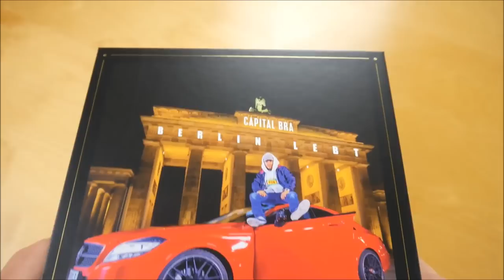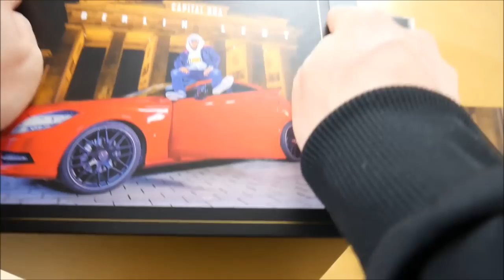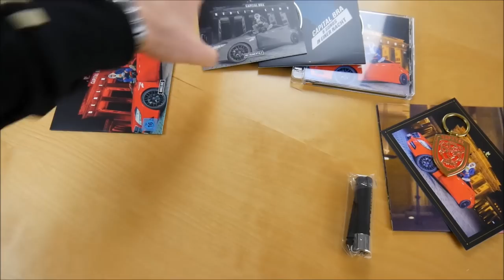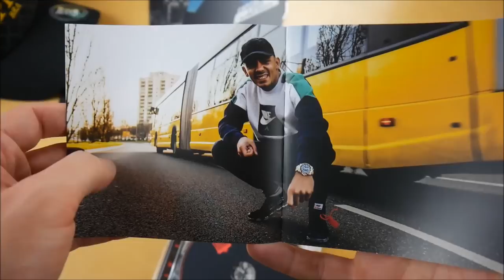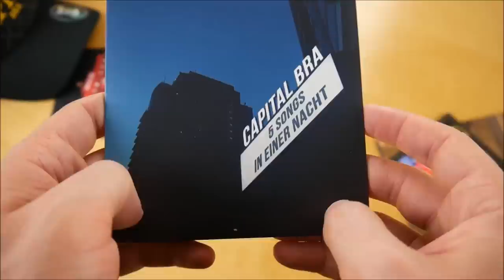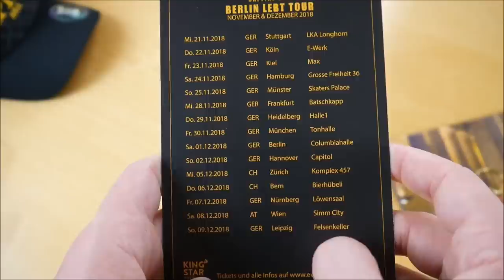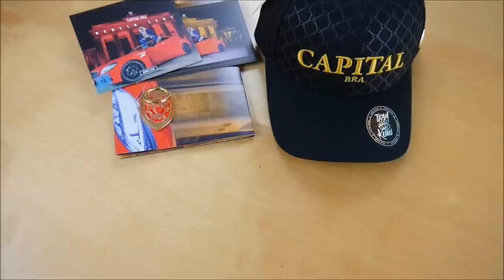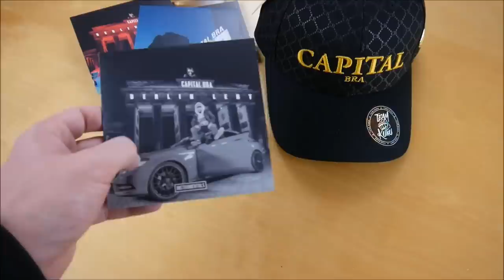Capital Bra - Berlin Lebt Box Unboxing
In diesem Video zeige ich euch die Berlin Lebt Box von Capital Bra.
► Hier könnt ihr das Album kaufen:
Weitere Musik von Capital Bra

► ALBUM INFOS
Capital Bra – Berlin Lebt
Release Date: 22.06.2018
Kaufpreis: 35,99 €

Berlin Lebt Box Inhalt:
- Album
- Album Instrumentals
- Bonus EP (5 Songs in einer Nacht EP)
- DVD
- Cap
- Bunker Feuerzeug
- Doppelseitiges Poster
- Autogrammkarte
- Schlüsselanhänger
  mit Capital Bra)

Berlin Lebt Tracklist:
01. Berlin lebt
02. Kennzeichen B-TK (feat. King Khalil)
03. Giselle Bündchen
04. Neymar (feat. Ufo361)
05. 5 Songs in einer Nacht
06. Gutes Herz (feat. KC Rebell)
07. Panzer Tiger (feat. Farid Bang)
08. Ballert
09. Baba Flow
10. Darby (feat. AK AusserKontrolle)
11. One Night Stand
12. Packen
13. Glaub mir
14. Meine Welt (feat. King Khalil)
15. Wann dann (feat. Capital T)

01. Rollie von Pablo (feat. Kay Ay)
02. Anders als die (feat. Bausa)
03. Ja Bra 2
04. Dealer (feat. Joshi Mizu)
05. Was wollen die

Berlin Lebt Info:
Das neue Album von Capital Bra erscheint am 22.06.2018 über Team Kuku.